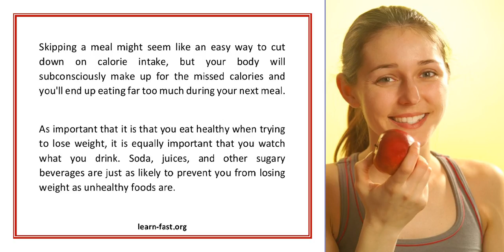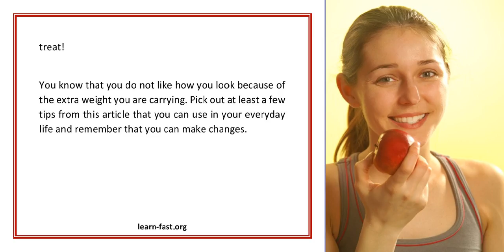Learning How To Shed Those Excess Pounds